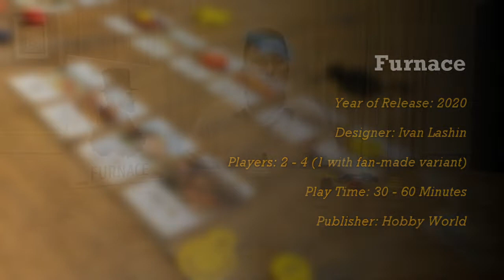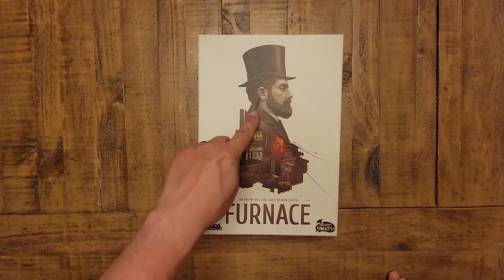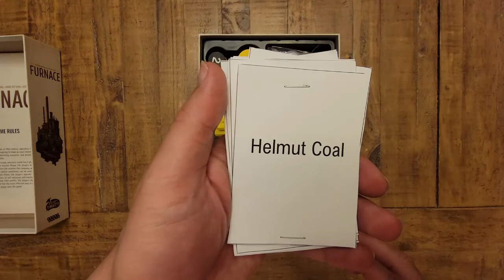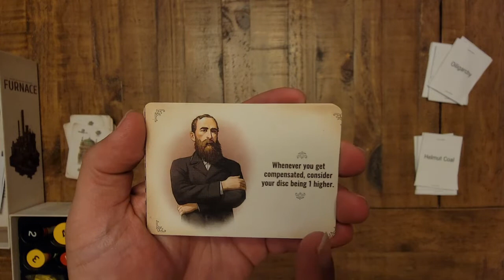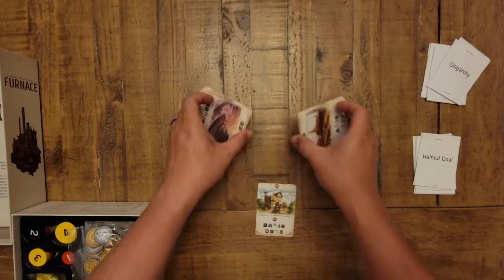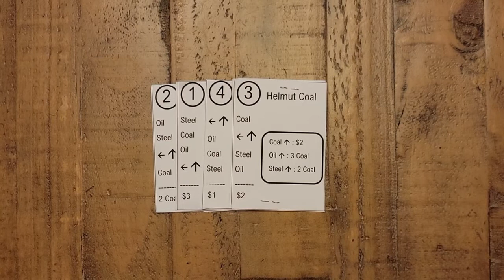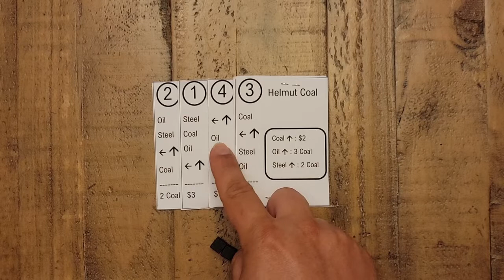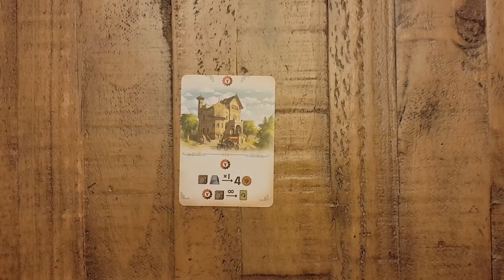Board Game Breakdown: Furnace Overview and How to Play Solo Variant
Visit BoardGameBreakdown.com for written reviews and more videos.  Visit us on Instagram at Board.Game.Breakdown.

Kristofer from Board Game Breakdown takes a look at Furnace and details the solo variant created by user drmarquart at Boardgamegeek.com. Please to download his files and give him some love.

Video includes details on setup, rules, and a one round sample to answer any How to Play questions.  Use chapters below to navigate:

0:00 Intro
3:43 Setup
16:43 Solo Variant Playthrough